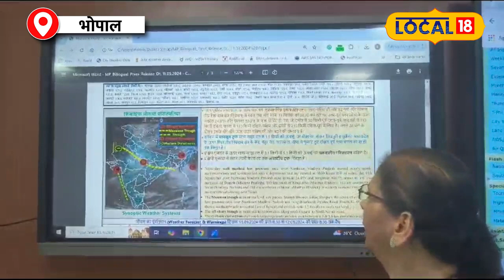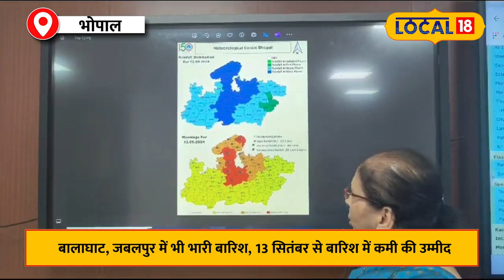MP Weather: एमपी में मूसलाधार बारिश का कहर! किन जिलों में रेड अलर्ट और बाढ़ का खतरा? जानिए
Monsoon is active in Madhya Pradesh, where heavy rains have been recorded in districts like Sagar, Damoh, Raisen and Chhatarpur in the last 24 hours. There was 300 mm rainfall in Shahgarh, 280 mm rainfall in Patharia and 254 mm rainfall in Udaipura. The Meteorological Department has issued a warning of heavy rain for the next 24 hours, especially Vidisha, Shivpuri and Bhind are on red alert.

मध्य प्रदेश में मानसून सक्रिय है, जहां बीते 24 घंटों में सागर, दमोह, रायसेन और छतरपुर जैसे जिलों में भारी बारिश दर्ज की गई है। शाहगढ़ में 300 मिमी, पथरिया में 280 मिमी और उदयपुरा में 254 मिमी बारिश हुई। मौसम विभाग ने अगले 24 घंटों तक भारी बारिश की चेतावनी जारी की है, खासकर विदिशा, शिवपुरी और भिंड में रेड अलर्ट है। राज्य में तीन मौसम प्रणालियां सक्रिय हैं, जिससे जलभराव और बाढ़ की स्थिति पैदा हो सकती है। हालांकि, 13 सितंबर से बारिश में कमी आने की उम्मीद है।